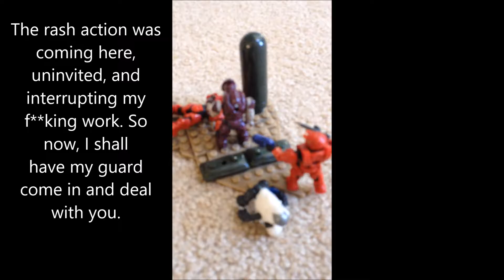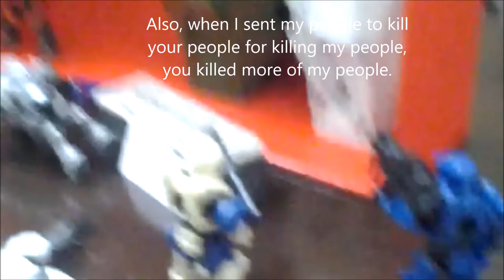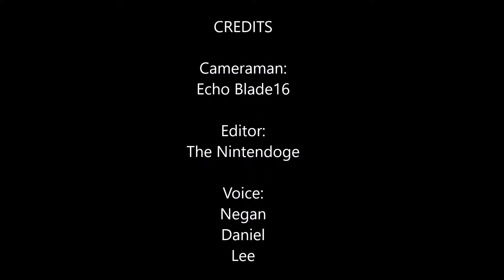Avenger Protocol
Requested by and filmed by Echo Blade16